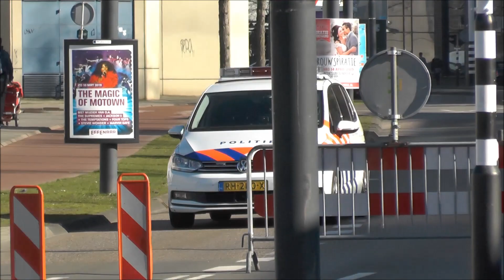Hondenbrigade en Officier van Dienst 2 met spoed in Eindhoven! #932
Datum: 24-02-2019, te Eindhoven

Hier ziet u: Hondenbrigade en Officier van Dienst 2 met spoed in Eindhoven!